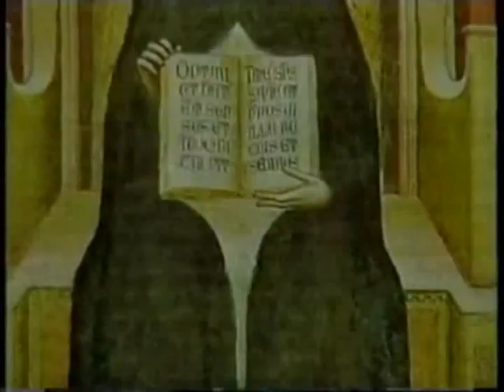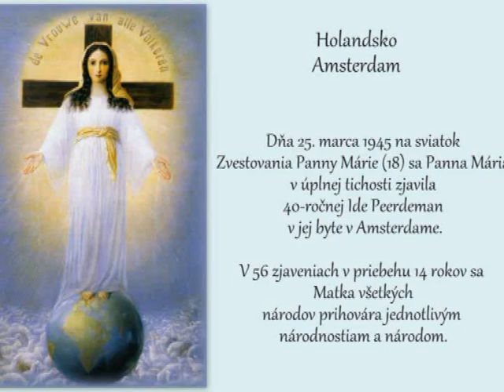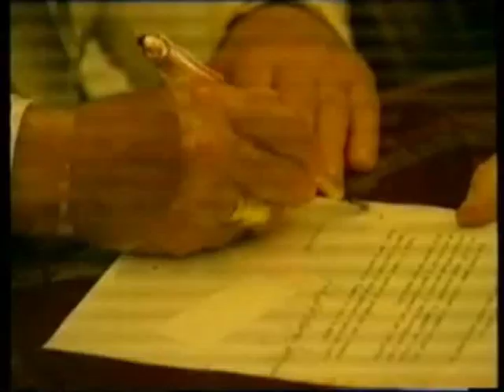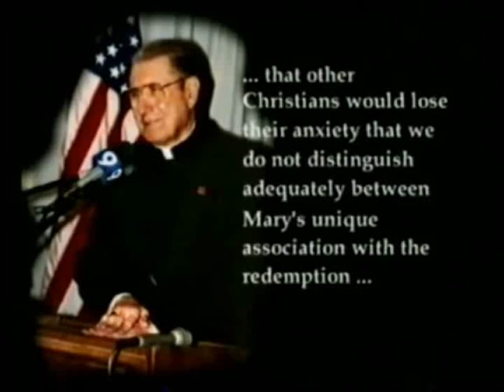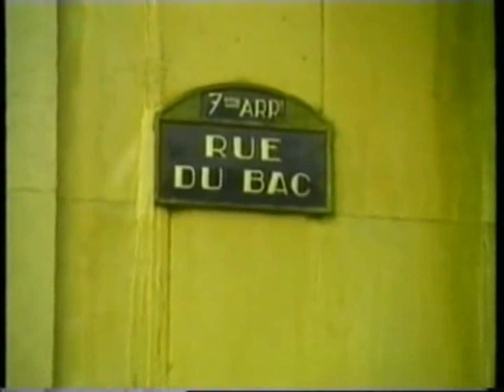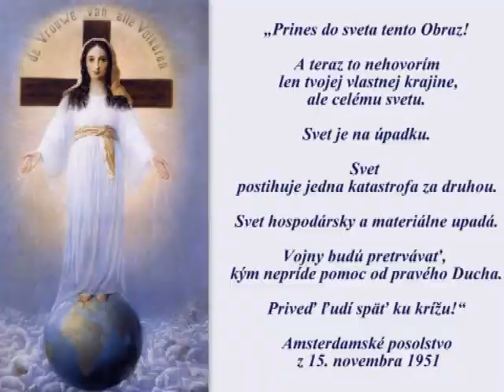Panna Mária:Petícia o udelenie titulu Spoluvykupiteľka.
Imprimátur Mons. H. Bomers: "Cirkevné uznanie titulu "Matka všetkých národov",uctievanie milostivého obrazu a modlitby.Každý má právo vytvoriť si vlastný úsudok podľa svojho svedomia o nadprirodzenom charaktere tohoto posolstva". Sv.Maximilián Kolbe predpovedal,že uznanie titulu Panne Márii"Spoluvykupiteľka",bude poslednou Mariánskou dogmou.